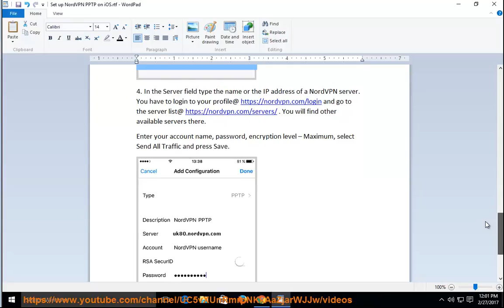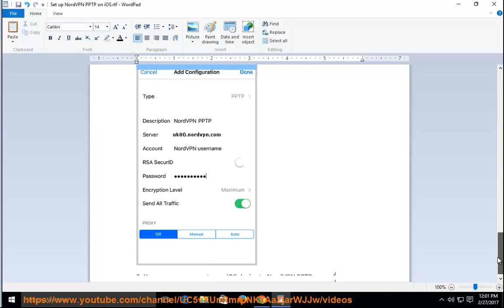Set up NordVPN PPTP on iPhone/iPad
Hit & set up NordVPN PPTP on your iPhone or iPad today! Learn more?

NordVPN on Mac OS X 10.10 (Yosemite) and/or newer